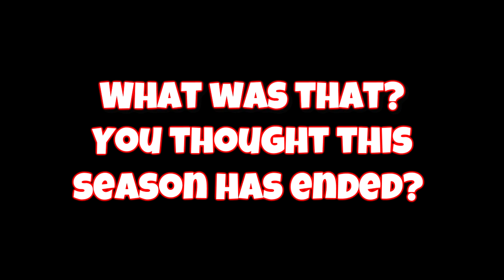Dragon Slaying Time! || Survival In Minecraft (1.4.7) #140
Be sure to hit that thumbs up button if you enjoyed the video. It's the best way of telling me if you want to see more of these videos or not! I'd appreciate it! :)

We're finally heading to The End to kill the Ender Dragon but before we do so, we had to find some Endermen in the Overworld, which is EXTREMELY hard to do! Enjoy...! :D

★ MAP DOWNLOAD (Episode 140) ★
(Compatible With Minecraft 1.4.7!)

● World Seed
Tekkit
("Large Biomes" world type used!)

● Intro Music
"hal2.ogg" -- Minecraft Background Music (C418)